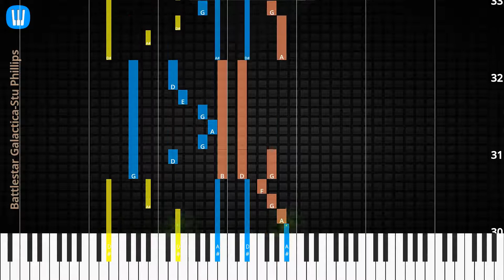🎹Battlestar Galactica, Solo & Chord, Stu Phillips, Synthesia Piano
♫ Synthesia Piano Tutorial, Chord & Lyrics: Battlestar Galactica, Stu Phillips

♫ Stu Phillips Piano Tutorial
♫ Stu Phillips Chord
♫ Stu Phillips Lyrics
♫ Stu Phillips Subtitle
♫ How to play Battlestar Galactica
♫ Battlestar Galactica Piano Chords
♫ Battlestar Galactica Piano Easy
♫ Battlestar Galactica Piano Difficult
♫ Battlestar Galactica Piano Cover
♫ Battlestar Galactica Piano Remix
♫ Battlestar Galactica Piano Tutorial
♫ Battlestar Galactica Notes
♫ Battlestar Galactica Piano Tiles
♫ Battlestar Galactica Easy Slow
♫ Battlestar Galactica Academy Piano